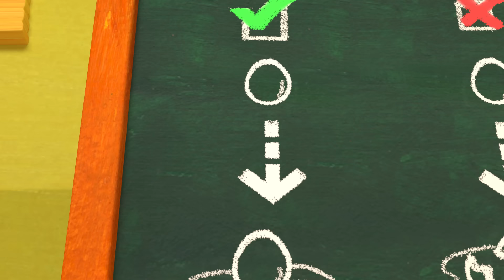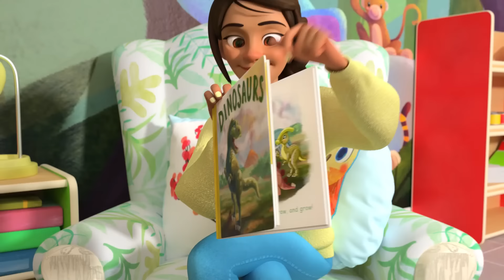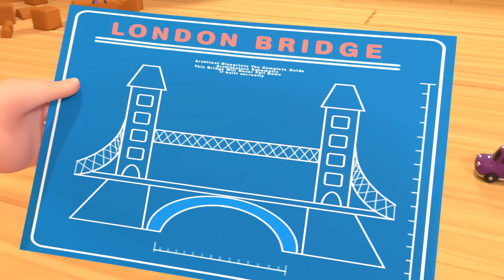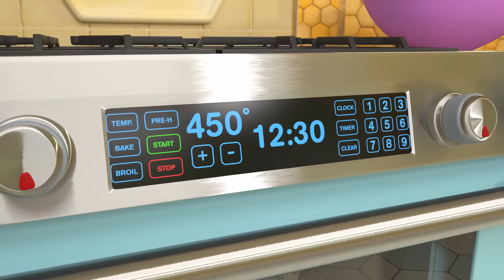Gdzie jest mój pies? | CoComelon po polsku | Piosenki dla dzieci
Obejrzyjmy wspólnie Gdzie jest mój pies? i wiele więcej na CoComelon po polsku!

Piosenki i teledyski CoComelon skupiają się na życiu codziennym najmłodszych dzieci. Oprócz pomagania przedszkolakom w nauce liter, cyfr, odgłosów zwierząt, kolorów, nasze teledyski dają rodzicom możliwość zabawy z dziećmi podczas wspólnego oglądania.

00:00 Gdzie jest mój pies?
02:37 Sprzątaj z nami
05:40 Koszykówka
08:41 Daleko jeszcze?
11:09 Myjemy ręce
14:22 Lubię plac zabaw
18:08 Zimowa piosenka
20:47 Czas porządków
23:31 Pomagamy
26:25 Gdzie mój ząbek?
29:10 Bajo-Jajo
31:34 Dinozaury
34:34 Moje maleństwo czuje się źle
36:51 Mniam, mniam warzywa
40:38 Jedzie pociąg
43:17 Wali się londyński most
45:35 Miło cię poznać
49:23 Lubię pizzę